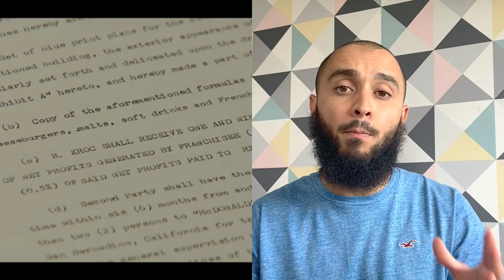THE FOUNDER : L’HISTOIRE DU SUCCÈS DE MACDONALD’s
🎁 Découvrez 4 business en ligne à mettre en place maintenant pour gagner 1500€/mois ou plus sur internet !

📞 Des questions ? Contactez-moi ici sur mon WhatsApp